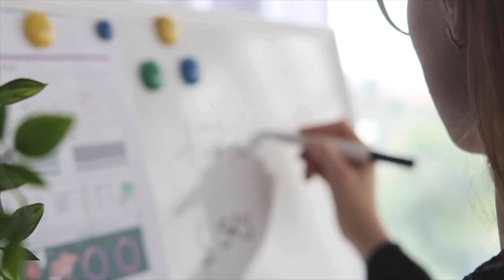How to Overcome the Fear of Success | Client Success Story (Train Your Brain for Success)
↓ OPEN ME ↓

Hi my loves! In today's video I'm talking about how to overcome your fears & train your brain for success! I absolutely LOVE talking about this as it's helped me to stop procrastinating and move towards my goals so much faster, as well as now my clients & students! @betteryoubysabrina